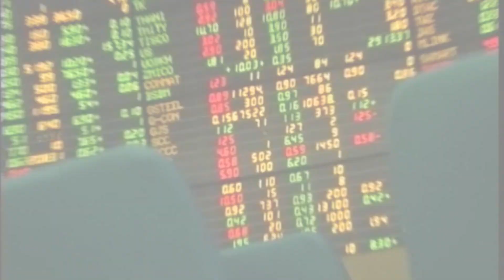"พล.อ.อ.ชลิต"นำเวียนเทียนพุทธมณฑลคนแน่น:เกาะสถานการณ์ 18.30 น.(08-02-63)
17.08 น."พล.อ.อ.ชลิต"นำเวียนเทียนพุทธมณฑลคนแน่น
17.17 น.ผันน้ำห้วยแม่ตื่นสู่เขื่อนภูมิพลแก้ไขภัยแล้ง
17.32 น.หุ้นจับตาผลประกอบการบจ.Q4/62
17.49 น.กาฬสินธุ์พบกัญชาถูกทิ้งข้างป่ากว่า300โล